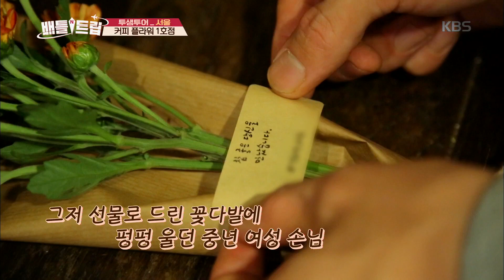배틀트립 - 아메리카노 안파는 카페? 소주처럼 커피를 마시는 ‘커피 플라워 1호점’.20161008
아메리카노 안파는 카페? 소주처럼 커피를 마시는 ‘커피 플라워 1호점’